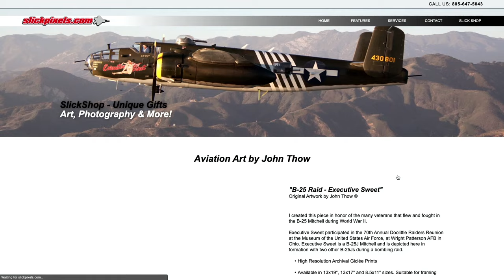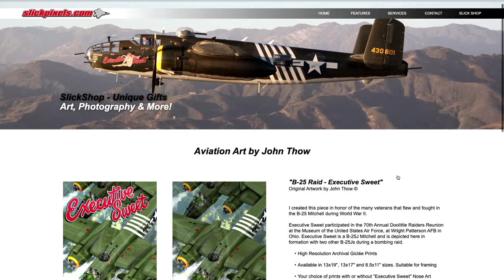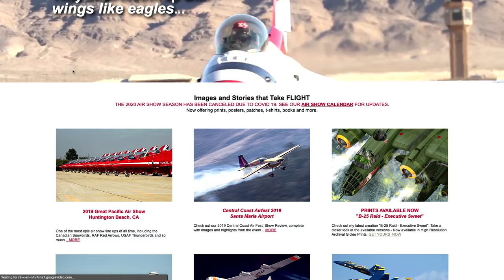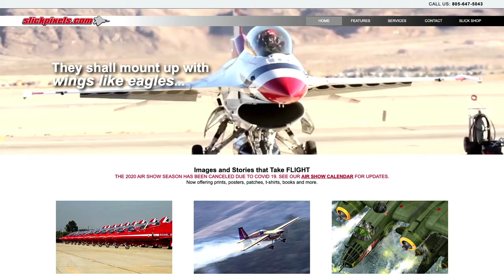TWiP Episode: Taking Off! with Aircraft Photography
In this interview I sit down with aircraft photographer John Thow. John is the guy behind the site SlickPixels.com and along with his sons has taken some of the most amazing photographs of aircraft I've ever seen! We discuss the logistics of working around multi-million dollar aircraft, his technique for capturing his iconic images, and even a bit about is post-processing workflow.

If you've ever been intrigued by, or considered photographing aircraft this interview is a must-listen.